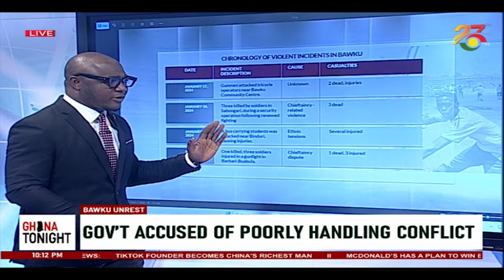Chief Justice shut courts in Bawku area as conflict escalates ||Ghana Tonight on TV3